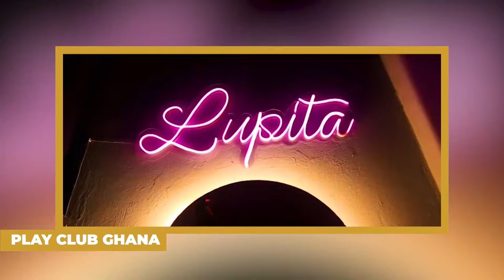Uncut With D-Black S1 E5 Part 1 : Hospitality Biz in Ghana, James Gardiner & Sheldon’s expectations